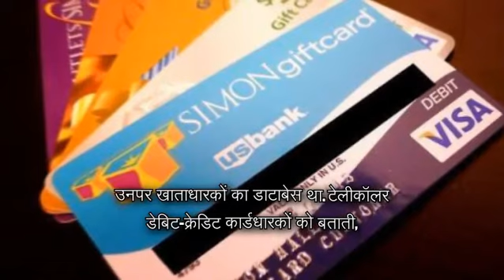ex employee of paytm open fake call center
दिल्ली पुलिस ने शनिवार को सागरपुर में ठगी का कॉल सेंटर चलाने वाले एक गिरोह का भंडाफोड़ किया है। गिरोह क्रेडिट-डेबिट कार्ड के प्वाइंट को नकदी में बदलने का झांसा देकर खाते से रकम निकाल लेता था। सौ से ज्यादा लोग इनके शिकार बन चुके हैं।

पुलिस ने गिरोह के पांच लोगों को गिरफ्तार किया है। इनमें मास्टरमाइंड इंजीनियर है, जो पेटीएम का पूर्व कर्मचारी है। वहीं, एक आरोपी राज्यस्तरीय क्रिकेटर रह चुका है। द्वारका निवासी कुलदीप शर्मा ने शिकायत दी थी कि उनके पास एक महिला कॉलर का फोन आया था। उसने खुद को स्टेट बैंक का कर्मचारी बताया।